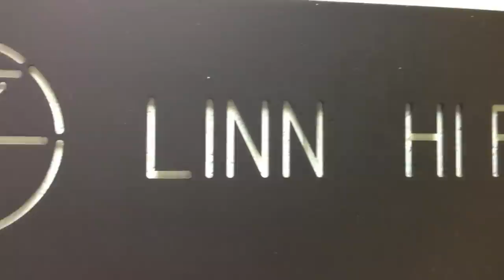The Linn Home and factory visit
art's excellence is the result of the merger of Audio Excellence and Art's Audio. Together, the owners Kees Jan Lankhaar and Arthur Venis bring over 20 years experience in the music business.

Our primary goal is to create easy-to-use music systems that will create those goose-bump moments when listening to your favourite music.